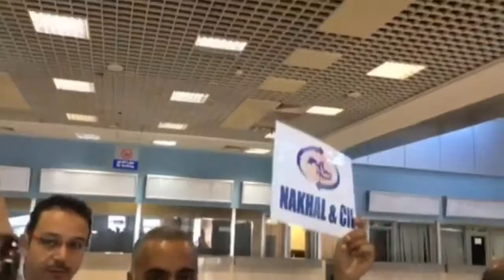Beirut to Sharm-elshiekh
on a Direct flight from Beirut to Sharm Elshiekh, it was easy and affordable to go for a weekend in the awesome 5 Stars Hotel Rixos -Seagate
Follow our Instagram account @eat.sleep.vlog for current destination